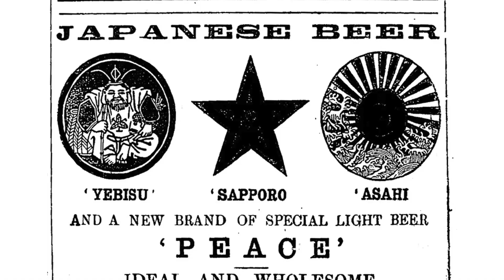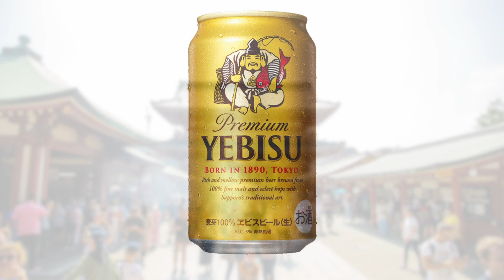BEER IN JAPAN!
Beer has become deeply ingrained in Japanese culture, captivating the taste buds and hearts of its people. The reasons behind Japan's affinity for beer can be attributed to various factors, including historical influences, cultural adaptations, and social significance.

Historically, the introduction of beer during the Edo period by Dutch traders laid the foundation for its popularity in Japan. During the Edo period, Japan adopted a policy of relative isolation, limiting contact with the outside world. However, the Dutch traders, through limited trade relations, played a significant role in introducing Western goods and ideas, including beer.

Initially enjoyed by a select few foreigners and elites, the introduction of beer laid the foundation for its future popularity and cultural significance among the Japanese population.

During the Second World War, beer played a somewhat limited role in Japan due to various factors, including resource constraints and government restrictions. The Japanese government imposed strict controls on the production and distribution of alcoholic beverages, including beer, in order to prioritize resources for the war effort.

Culturally, in a post-war epoch, beer has seamlessly integrated into Japanese social customs and rituals. The concept of "nomunication," the act of enjoying food and drinks while engaging in lively conversations, has made beer a beloved companion in Japanese dining experiences.

The refreshing and light nature of beer aligns well with Japanese cuisine, which often features delicate flavors and emphasizes harmony in taste. Beer's effervescence and crispness complement a wide range of dishes, from sashimi and tempura to izakaya-style snacks.

The emergence of modern beer brewing techniques and the incorporation of traditional Japanese ingredients have also contributed to the Japanese beer industry's appeal.

In the 21st century, the Japanese beer market is dominated by several major breweries that have established themselves as industry leaders. These large breweries include:

Asahi Breweries, Ltd.:
Asahi Breweries is one of the oldest and largest breweries in Japan. It was founded in 1889 and has a rich history in the beer industry.

Kirin Brewery Company, Ltd.:
Kirin Brewery is another major player in the Japanese beer market. It was established in 1885 and has since grown to become one of the leading breweries in Japan. Kirin Ichiban Shibori, Kirin Lager, and Kirin Free are some of its well-known brands. Kirin Brewery also has a significant presence in international markets.

Sapporo Breweries Ltd.:
Sapporo Breweries has a long-standing history in Japan, dating back to its establishment in 1876. It is known for its Sapporo Classic, Sapporo Premium, and Yebisu beer brands. Sapporo Breweries has also diversified its product range to include non-alcoholic beverages, spirits, and food products.

In the last few decades, microbreweries and craft beer producers have gained popularity, offering unique and innovative flavors that cater to evolving consumer preferences. This diversification has allowed beer enthusiasts to explore a vast array of styles, including traditional lagers, ales, and experimental brews infused with local ingredients like yuzu, matcha, or even sake.

Additionally, Japan's climate and seasonal changes play a role in the love for beer. Be it the refreshing coolness of a beer during hot summers or the enjoyment of seasonal brews during festivals like cherry blossom viewing or autumn moon-viewing, beer is closely intertwined with the rhythm of nature and the changing of seasons in Japan.

The Japanese love for beer can be attributed to a combination of historical influences, cultural integration, culinary compatibility, evolving tastes, and effective marketing strategies. Beer has become an integral part of socializing, dining, and celebrations, offering a refreshing and harmonious accompaniment to the rich tapestry of Japanese culture.

rollinghops.ca